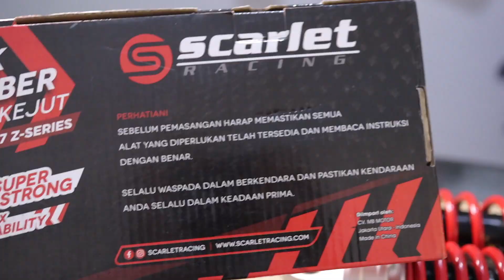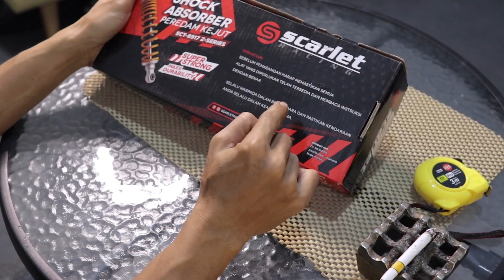SHOCKBREAKER Z SERIES SCARLET RACING 8917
Berikut ini adalah Video Review dari Shockbreaker belakang type Z-Series keluaran dari Produk Scarlet Racing. Dengan harga yang relatif terjangkau, namun kualitasnya tidak kalah dibandingkan dengan merk2 ternama lainnya.
Salah satu keunggulannya terletak pada batang As nya yang cukup besar dan kuat untuk menampung beban dan juga memiliki setingan Rebound yang dapat diatur tingkat kelembutannya pantulannya.